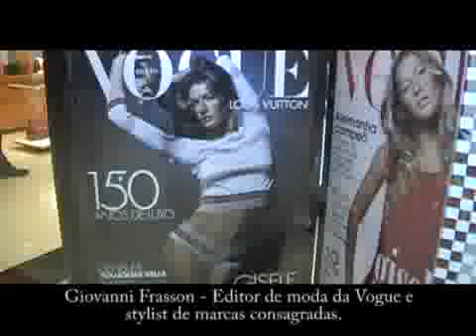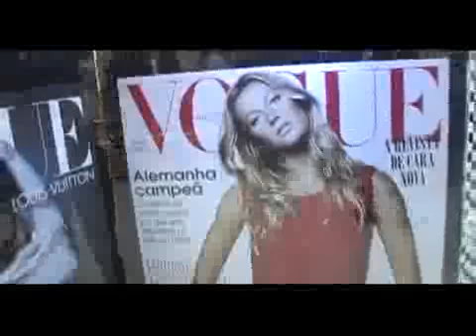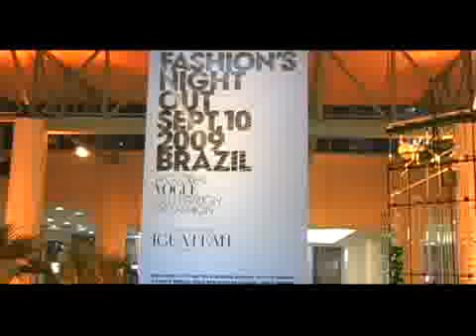Vela a pena ver muitas vezes entrevistas como esta GIOVANNI FRASSON em mais uma super entrevista com TATJANA CERATTI no Mundo Fashion da Bandeirantes